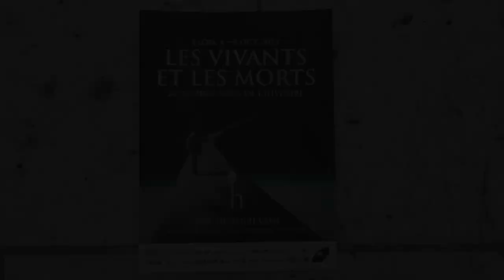Philippe Josserand - Les sept vies de Jacques de Molay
À l'occasion de la 26ème édition des "Rendez-vous de l'Histoire" à Blois, Philippe Josserand vous présente son ouvrage "Les sept vies de Jacques de Molay" aux éditions Belles lettres.